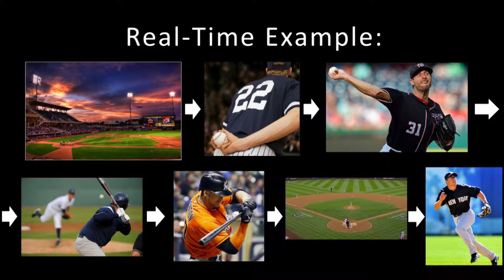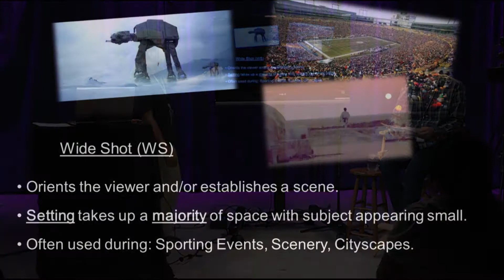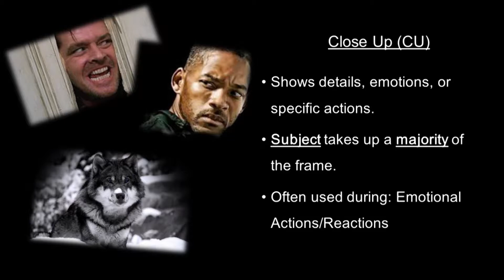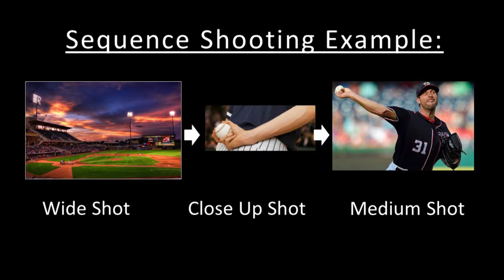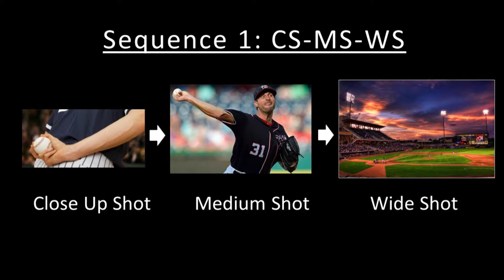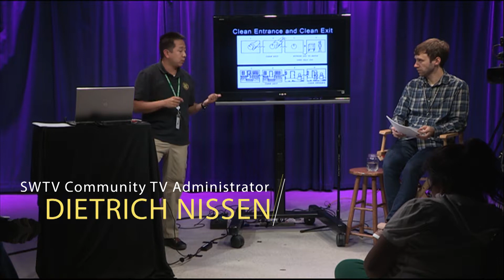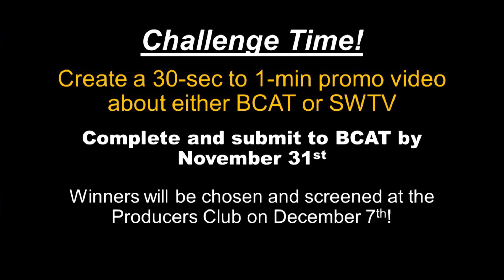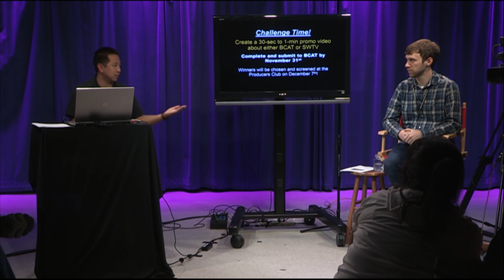BCAT Producers Club - August 2017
In the August 2017 Producers Club workshop, Dietrich and Ben discuss video theory, including sequencing and the art of telling a story through video.

**The video clips used in this demonstration are for education purposes only.